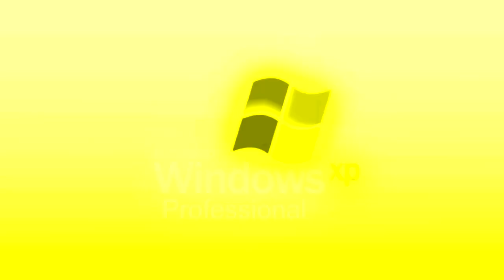(REQUESTED) Full Best Animation Logos in PlasmaRays 2.0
Requested by ASTOT